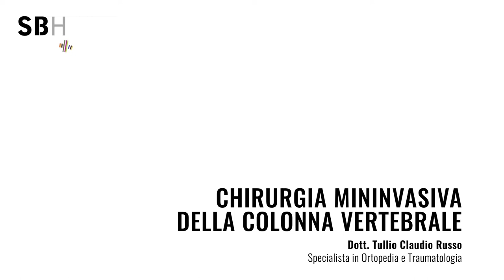La chirurgia mininvasiva della colonna vertebrale - Dr. Tullio Claudio Russo | Santabarbara Hospital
Il Dott. Tullio Claudio Russo, specialista nella chirurgia della colonna vertebrale presso Santabarbara Hospital (Gela), ci parla delle nuove tecniche di chirurgia mininvasive, che consentono di raggiungere gli stessi risultati della chirurgia tradizionale, senza però danneggiare in profondità le strutture e i tessuti.